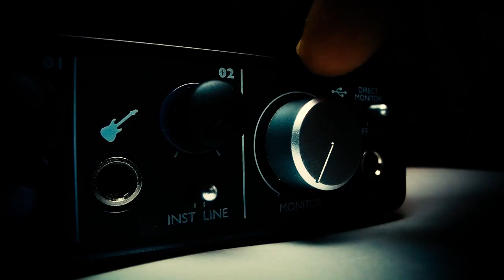Atlantida - Two Minds feat. Kiko Loureiro (Megadeth / Ex-Angra) and Renato Tribuzy (second vocal)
Last track of the album "Painted Reality" (2004)

Kiko Loureiro: solo at 3:30

Lyrics

I see the shinning of my life
Confusing and darkening my mind
I feel the hate destroy my dreams
Rusting my soul and my flesh

I cannot believe it
Live inside me
The cities of my dreams

Two minds
Live inside my reality
Two Minds
Control my life

Sometimes I feel bad things
And this feel good inside me
My life is like a bad movie
In front of blinded mind

Can you see my torment right now?
Look how they want to destroy me
And now I see the dark side wins
I threw my sin in the wind

Sweet memories
Gives me the full repulsion
I hear and see, again, again, again

Two minds
Two Minds
Control my life
Control my life

Lead Vocals – Luiz Syren
Guitar, Vocals – Alex Macedo
Guitar, Violin – Mike Lerner
Bass – Andrej Köpke
Keyboards – Roberto Schilling
Drums, Vocals – Felipe Calani

Mixed / Mastered by– Alex Macedo, Roberto Schilling